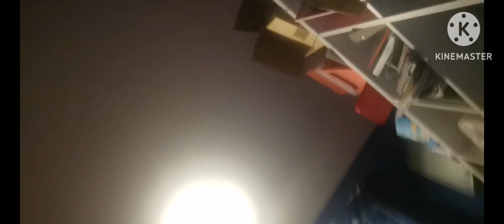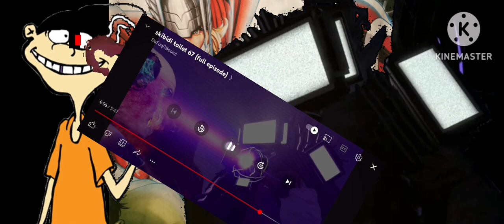Hi hi puffy ami yumi x Skibidi toilet official trailer